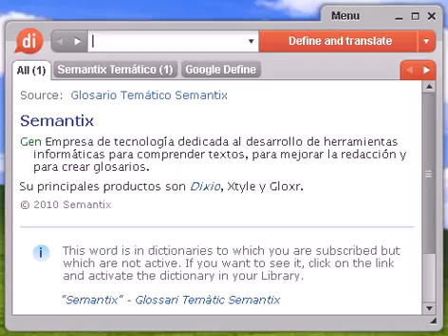Definición de coralígeno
coralígeno, diccionario, definición, significado, español, castellano, dixio